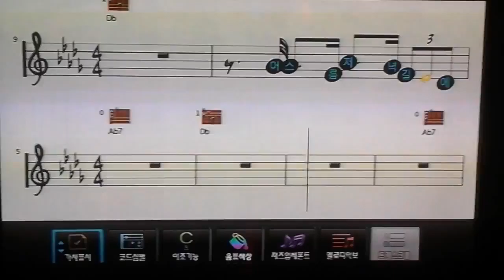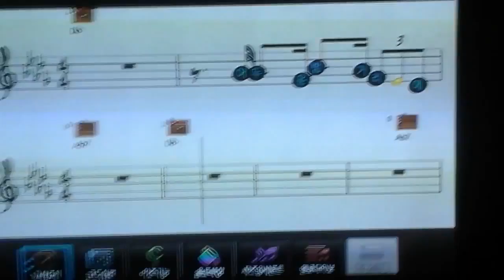국제협상전략연구소 이종선소장 애창곡 수은등/김연자